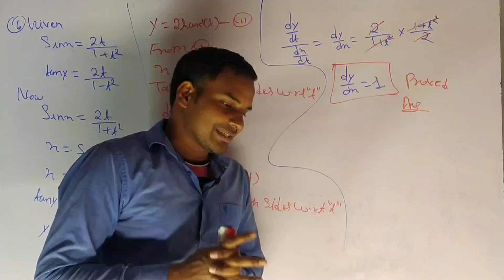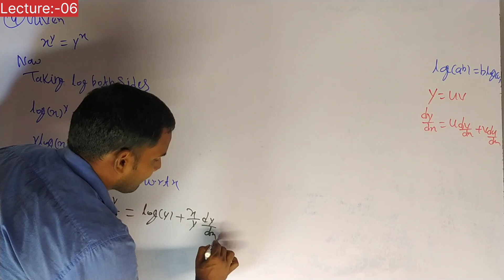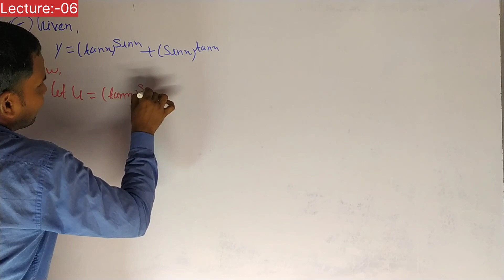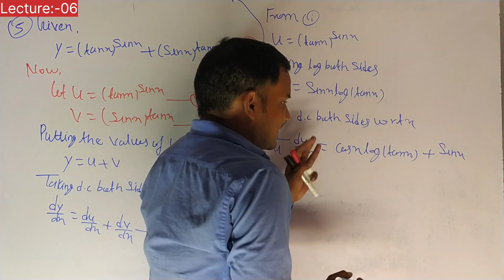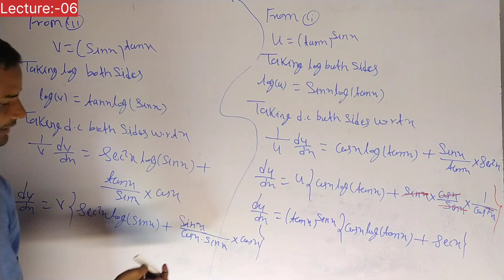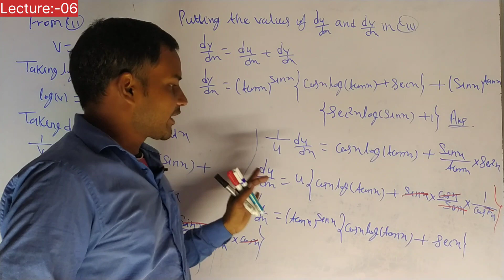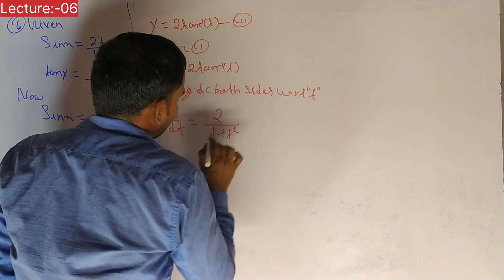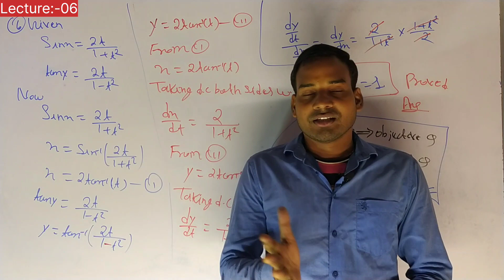Bihar Board Model Paper 2023 Maths | Maths VVI Objective Question 2023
This video lecture of 12th Method Objective Questions Help of students to understand following topic of Mathematics:
1 Bihar board model paper 2023 maths
2 Maths vvi objective question 2023
3 Model paper class 12th Bihar board maths